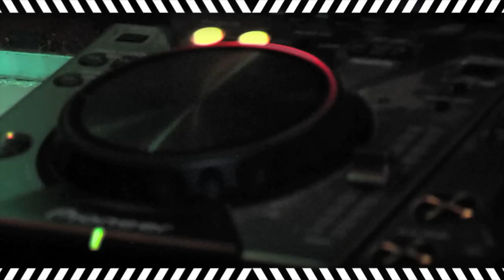DJ's på Discotek IN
Se vores DJ's der weekend efter weekenden rører i gryderne og skaber den unikke stemning på Discotek IN og gør din aften til noget du aldrig vil glemme - Danmarks hotteste diskotek

Vi har desværre været nød til at reuploade denne video af copyright hensyn, men nu burde tingene være iorden igen.